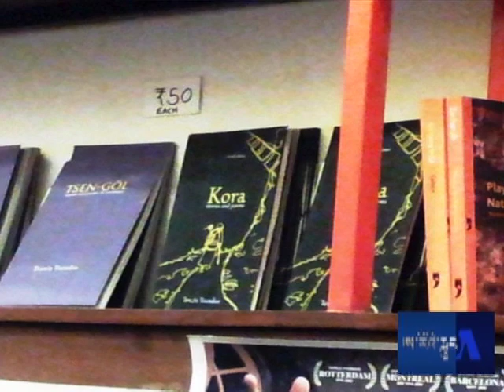Tenzin Tsundue: Writer and activist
བསྟན་འཛིན་བརྩོན་འགྲུས། བོད་དོན་ལས་འགུལ་སྤེལ་མཁན་དང་རྩོམ་པ་པོ།
Tenzin Tsundue is a Tibetan writer and activist based in Mcleod Ganj, Northern India. Tsundue has spent the last 20 years as a political activist and has strategized various acts of non-violent protests against the Chinese regime, while traveling globally to represent Tibet on an international platform.  He published his first book of poems, 'Crossing the Border' in 1999 with money begged and borrowed from his classmates at the Bombay University.  Since then he has won several awards for his writing including the prestigious 'Outlook-Picador Award for Non-Fiction' in 2001. Tsundue tells VOA that his passion for becoming a writer and an activist for Tibet started very early on in his life when he was in fifth grade.